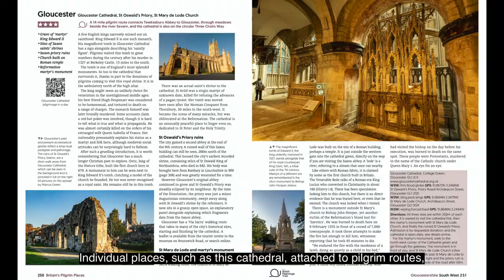What's inside 'Britain's Pilgrim Places'? (A British Pilgrimage Trust Book)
Available in Print/eBook versions from Amazon, Hive, Redemptorist, Waterstones, Wordery, Blackwells, Bookshop UK, Book Depository, Google Play and, of course, independent booksellers.

• 600 enchanting holy places
• All 48 major pilgrimage routes, and over 50 others
• Every medieval cathedral
• Introduction by Simon Jenkins
• All routes and places accessible by smartphone

This book captures the spirit of 2,000 years of history, heritage and wonder.

Produced by the British Pilgrimage Trust and Lifestyle Press Ltd (following the best-selling Britain’s Holiest Places in 2011), marking a revival of interest in pilgrim places, cathedrals and free-form spiritual expression. This book harnesses the current interest in ancient ways of finding meaning and peace in the landscape, and encapsulates the spirit of this popular connection to the past.

These are the stories of an entire culture of art and inspiration, written and presented in a way that appeals to everyone. The previous book produced by co-author Nick Mayhew-Smith became a 6-part BBC television series in 2013. Interest continues to grow in pilgrim routes, in ways to make meaningful connection to our natural and built heritage.

This book is a groundbreaking guide to the riches of the land, from wild hermit islands to city-centre cathedrals alike, it captures the timeless quest of the human spirit to connect with the stories of the landscape.